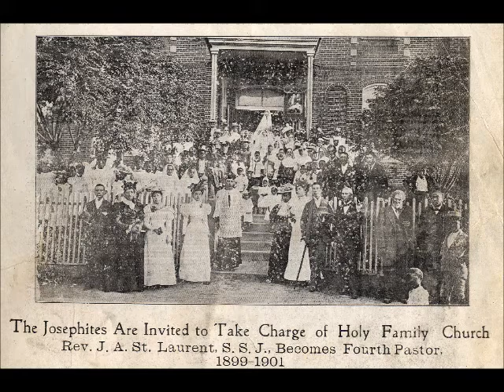Jul 1 The Dedication of Holy Family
Valencia Hall presents a Natchez History Minute about the dedication of Holy Family Catholic Church which took place on this day, July 1 in 1894.  The oldest Black Catholic Church in the Mississippi Valley,  Holy Family is under the tutelage of the Society of St. Joseph of the Sacred Heart, known as the Josephites.